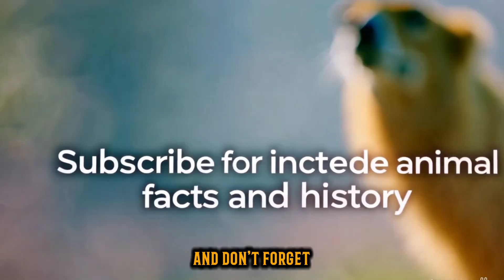Biggest Animals That Have Gone Extinct: Discover Earth’s Lost Giants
Biggest Animals That Have Gone Extinct: Massive Creatures You Won’t Believe Existed" explores the extraordinary giants that once roamed the Earth but have since disappeared. From enormous dinosaurs to colossal mammals, this video takes you on a journey through time to discover the largest animals that have gone extinct. Learn about the amazing creatures that dominated the prehistoric world and the reasons behind their extinction. Whether you're fascinated by dinosaurs, woolly mammoths, or other giant species, this video will reveal the untold stories of Earth’s lost giants. Get ready to be amazed by the size and scale of these incredible creatures!